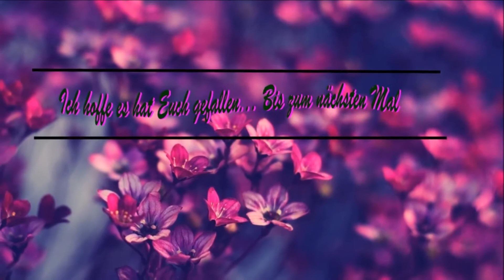Bluethoot Box im Aluminium Style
Tolle Box für Unterwegs wie ich sie finde seht ihr